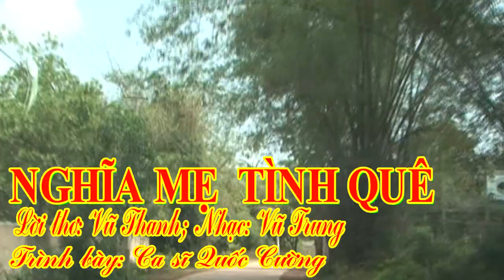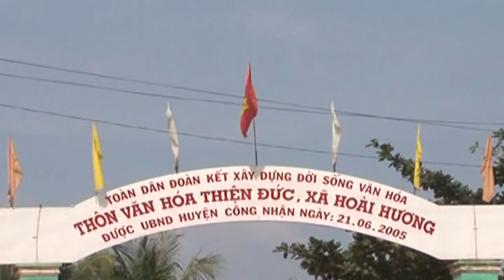NGHĨA MẸ TÌNH QUÊ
NGHĨA MẸ TÌNH QUÊ - ĐẠI TÁ TRẦN VŨ THANH
NGHIA ME TINH QUE